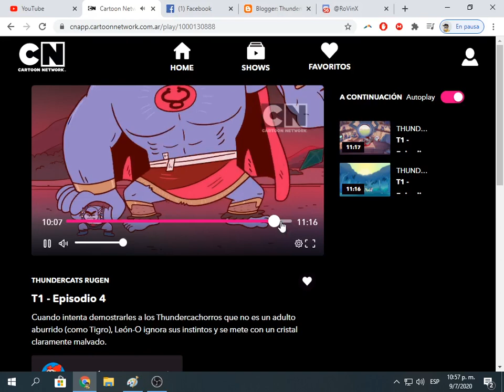Algo extraño aparece en Cartoon Network App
Parece que Turner se volvió a cagar en un master de sus series una vez más, en este caso, en el cuarto episodio de ThunderCats Roar (ThunderCats Rugen) disponible en CN APP, que casi al finalizar se corta abruptamente y, en su lugar, aparece una pantalla completamente en negro, con un extraño "AAHHH NOOOOOOOO" escrito en un costado. ¿Será una broma interna de los empleados, un trolleo, un mensaje de algún trabajador explotado pidiendo ayuda, un master dañado o simplemente otra cagada de parte de CN?

Video grabado por Super Deadpool.